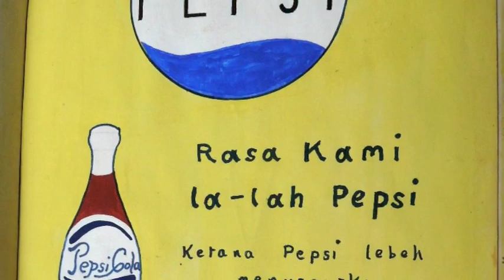A Journey without maps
The travels of Peter the shepherd three times round the world.This is the best video by far that I have ever made.